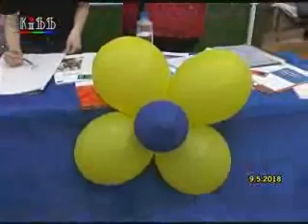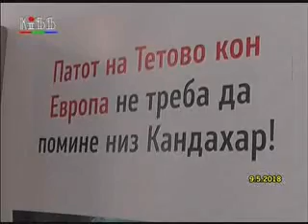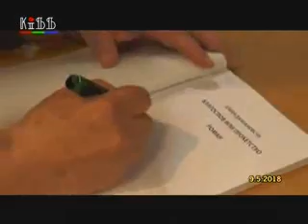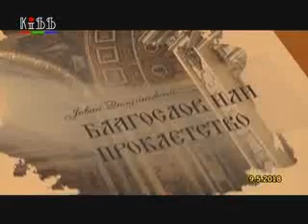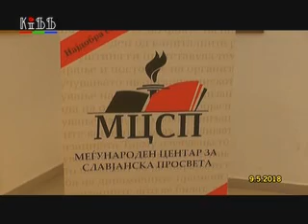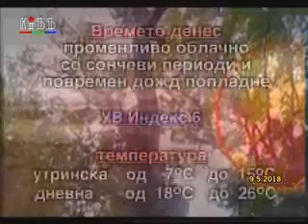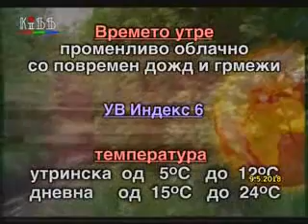Regionalni vesti 9 maj